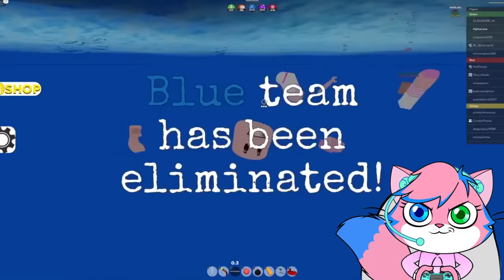SINKING SHIPS IN PILFERING PIRATES ROBLOX!! LET'S PLAY COMBO VS ALPHA!